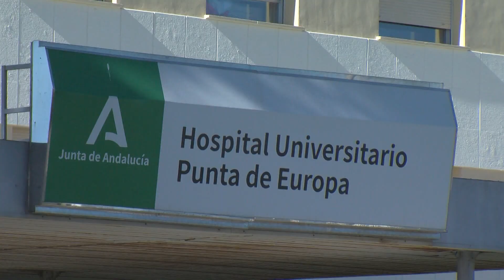Policía Local detiene a un conductor de 91 años por circular ebrio y atropellar a un peatón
La Policía Local de Algeciras ha detenido a un conductor de 91 años por circular  ebrio y atropellar a un peatón en la zona de Los Guijos. Está acusado de un presunto delito contra la seguridad vial, que incluye de tres a seis meses de prisión así como la prohibición de conducir en un máximo de cuatro años. Los servicios de emergencia trasladaron al hospital Punta Europa al peatón atropellado que no presentaba heridas de gravedad.